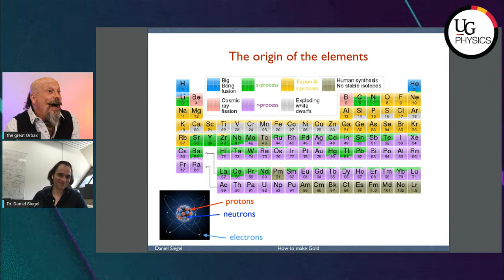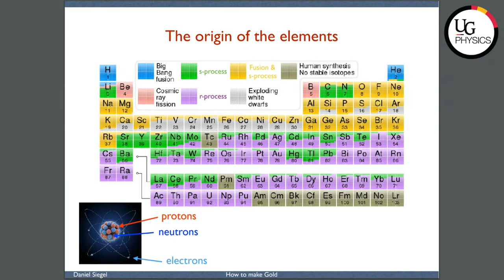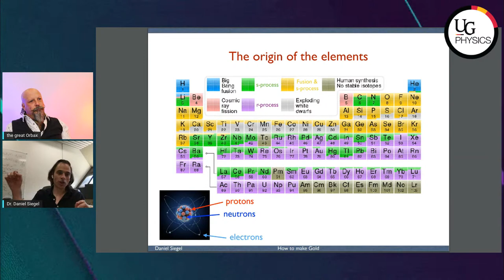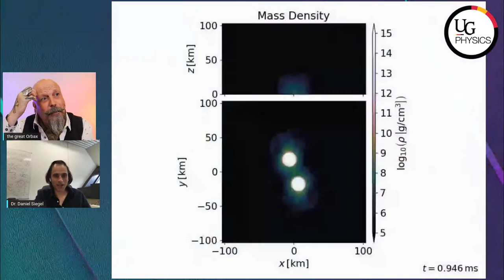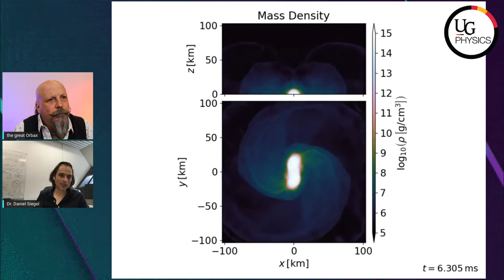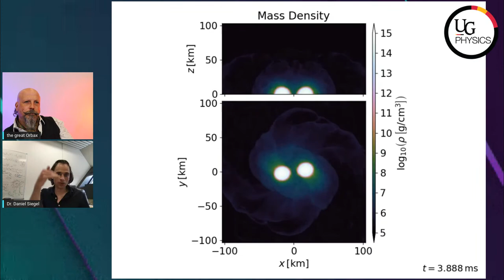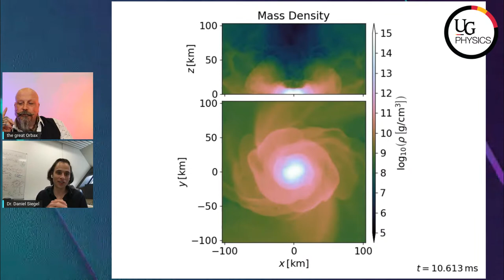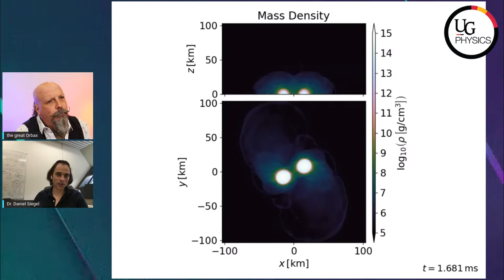Guelph Physics LIvestream: Physics & the Cosmos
The Guelph Physics live stream return to its summer series Tuesday July 20th at 7:00 pm EDT with a discussion about Physics and the Cosmos!

Our guest is Guelph Physics Assistant Professor and Associate Faculty at the Perimeter Institute, Dr. Daniel Siegel.

Daniel is a theoretical astrophysicist interested in connecting fundamental physics with the cosmos. He uses supercomputers to simulate violent cosmic events such as the collision of neutron stars and black holes. These simulations allow him to pursue a broad range of research interests including gravitational physics, nuclear astrophysics, high-energy astrophysics, and transient astronomy. In particular, Daniel investigates how the Universe creates heavy elements in such cosmic events and provides interpretation for associated 'kilonovae', a new type of astronomical transient that signals the production of such elements. Before joining Perimeter Institute and UoG in Summer 2019, he spent three years as a NASA Einstein Postdoctoral Fellow at Columbia University. Prior to his stay in New York, Daniel received his PhD from the Max Planck Institute for Gravitational Physics in Potsdam, Germany.

As always, we will have a live Q&A where we will endeavour to answer your questions in real time!

Please join us for this unique opportunity to join in looking at the fabric of the Universe. If you are an undergraduate or graduate student looking for an interesting and compelling career, this will be the stream for you!

Hosted by Orbax and streamed live to our YouTube channel and to Facebook @GuelphPhysics Tuesday July 20th at 7:00 pm EDT.